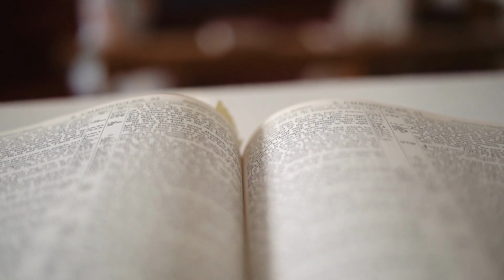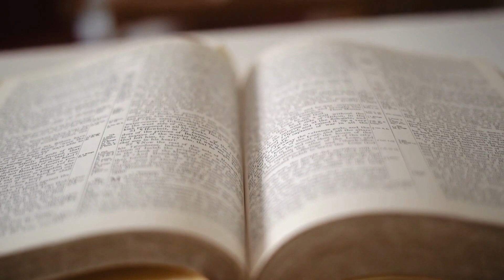The most important rule given by God - Bible Daily Plan -January 7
“Do to other people the way you want them to do to you. This is the Law of Moses and the teachings of the prophets.” “Enter the narrow door that opens the way to life, for wide is the gate and wide is the road that leads to destruction, and many people follow this path. But hard is the road and narrow is the gate that leads to life—few find it.” “Beware of false prophets. They come to you in sheep form, but in reality they are ferocious wolves. You will recognize them by the fruits of their deeds: for thorny bushes do not gather grapes, and figs do not gather from thorny weeds. In the same way, every good tree bears good fruit, and a bad tree bears bad fruit. A good tree cannot bear bad fruit, and a bad tree cannot bear good fruit. Every tree that does not bear good fruit will be cut down and thrown into the fire; and therefore you recognize these people by the fruits of their labors.” “Not every person who says that I am his Lord will enter the Kingdom of Heaven, but only the one who does the will of My Father in Heaven. Many will say to me on that Day, “You are our Lord! Haven't we prophesied in Your name? Have they not cast out demons in Your name and performed many miracles in Your name?” Then I will directly declare to them: “I never knew you. Get away from me, wicked! ”” '

Matthew 7:12-23

Daily Bible Plan - This Audio Bible is a great way to listen to the Bible while you work or study. With easy-to-understand, real-language scripture, this Bible is perfect for anyone who wants to read and study the Bible.
This January 7 Audio Bible is a Biblical plan for living every day. Listen as we plan out each day, starting with Morning Reflections and going all the way through to Evening Prayers. This Audio Bible is designed to help you connect with God and live a life that is centered around Him.
Whether you are a Christian or not, this Audio Bible is a great way to learn about the Bible. Beautifully told and easy to read, this Bible is perfect for anyone who wants to learn about God's Word. Whether you are a beginner or an experienced Bible reader, this Audio Bible is a great way to listen to the Bible!

Bible Plan For Today: Psalm - 7; Matthew - 7; Genesis - 13,14.

Videos come out every day